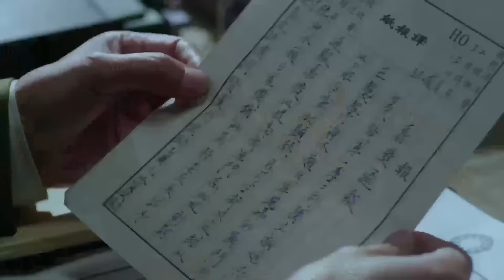【战地炮神】日軍將共軍包围，共不料士兵肩抗大砲，一發擊命中日军军官！电影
ps